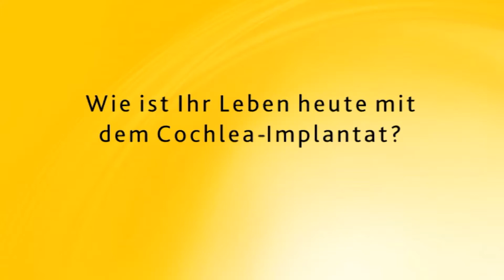Wie ist Ihr Leben heute mit dem Cochlea-Implantat?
Hören mit dem Cochlea-Implantat -- ein Erfahrungsbericht (5/8)
Ute Jung, CI-Trägerin, Schulleiterin der Landesschule für Gehörlose und Schwerhörige Neuwied
Aus der Reihe: Experten beantworten häufig gestellte Fragen zum Cochlea-Implantat